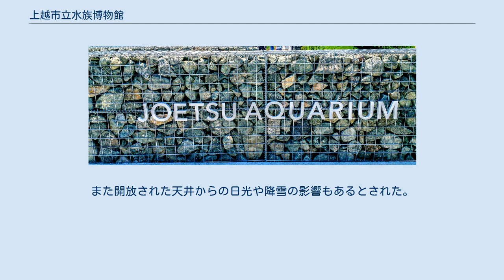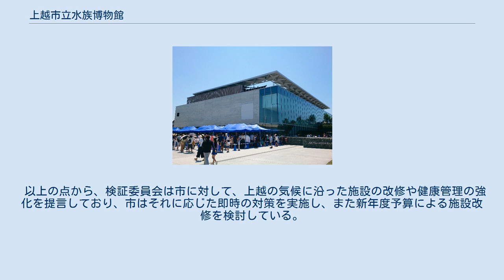上越市立水族博物館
上越市立水族博物館（じょうえつしりつすいぞくはくぶつかん）は、新潟県上越市五智にある上越市営の水族館である。
起源は1934年に遡るが、2018年6月に「うみがたり」という愛称でリニューアルオープンした。
 上越市の直江津地区中心部に程近い日本海沿岸に位置する。
当館の起源は1934年の私立水族館開館に遡る。
1953年に博物館となり、1954年に市営に移管された。
 2018年に「うみがたり」の名のもとでリニューアルオープンした現在は約300種・45,000点の水棲生物を飼育している。
 館内の「マゼランペンギンミュージアム」マゼランペンギンでは世界最多の飼育数の約120羽（これまで日本国内最多とされており、建て替えに伴い調査したところ世界最多であることが分かった。）が暮らしており、来館者による餌やり体験のサービスも実施されている。
また日本で5館目となるシロイルカも展示され（ただし、後述の通り全頭死亡のため2020年7月3日以降は展示なし）、通年でハンドウイルカによるパフォーマンスも開催されている。
 2015年（平城27年）4月1日に指定管理者制度を導入し、横浜・八景島シーパラダイス（神奈川県横浜市金沢区）を運営する「株式会社 横浜八景島」が指定管理者となり、同社による体制に移行したのち、2018年6月26日に6代目となる新施設がオープンした。
 旧施設は1980年（昭和55年）に竣工したもので老朽化が著しく、必要に応じて改修・修繕しながら供用を継続していた。
上越市では2006年（平成18年）に「新水族博物館整備検討委員会」を発足させて改築を検討したものの、翌2007年（平成19年）に当時の財政見直しから整備を見合わせることとなり、計画は一旦凍結された。
なお同年発生した新潟県中越沖地震では大水槽「マリンジャンボ」が破損する被害があり、修復工事が行われた。
 しかし、旧施設は耐震基準を充足していない上に大規模な改修も行われておらず、2015年（平成27年）春には北陸新幹線の開通を控え、集客効果を考慮する必要から2011年（平成23年）11月から再度検討作業を開始し、計画を進めることとなった。
 現在の水族館は6代目にあたり、初代から一貫して直江津地区に所在していた。
 「うみがたり」では、グランドオープン直後にバンドウイルカ「サシャ」が急死して以降、「アルク」、シロイルカ「リーヤ」、「ソーリャ」と、オープンから2年余りで搬入した鯨類6頭のうち4頭が死亡し、シロイルカについては全滅という事態となった。
各個体の死亡時期と死亡原因は以下の通りである。
並びは死亡時期の順。
 上越市はこれを受けて、専門家による第三者検証委員会の設置を決定。
検証は飼育、建築、水質の3つの観点から行うとし、それぞれの専門家から合わせて5名を選出し組織された。
会合は2020年8月7日、11月29日、2021年1月23日の3回行われ、2月10日に報告書が公表された。
 報告書では、ストレスによって各個体にそれぞれ内在していた要因が顕在化し、死に至ったと結論された。
 飼育の面では、飼育員による各個体の取り扱いや個体間の関係は死とは関係ないとされた。
横浜と上越の気候の差に加えて、水温を一定に保っていたことによって季節に対する体作りが不十分であったり、低気温や高気温の影響が相対的に大きくなる状況で、寒暖差の大きい上越の気候に晒されたことがストレスになったとしている。
また、八景島から上越への移送時に一時的に給餌を止める「餌止め」が行われたことも各個体に悪影響を及ぼした可能性が指摘された。
また、最後に死亡した「ソーリャ」については、同居していた「リーヤ」の死亡もストレス要因として考えられるとした（単独飼育を回避するために八景島に移送することも検討されたが、移動自体が強いストレス原因となりうるため取りやめられ、ゴマフアザラシとの同居や飼育員とのふれあい時間の増加といった処置がとられた）。
プールの大きさは海外各国の基準と比較して狭いものの、各個体の行動からストレスを与えたとはいえないと判断された。
 ただし、搬入後に各個体の腎臓の数値が一斉に悪化した時期があり、餌となる魚に含まれる成分の管理などに課題が残るとした。
また、搬入後の血液検査による白血球数の変動は慢性的なストレスの可能性を示唆するものであったが、計測環境の差異などから（結果として）見過ごした点について、他の方法を...